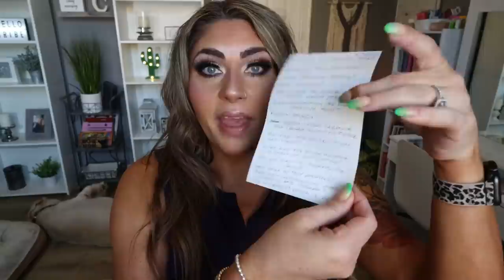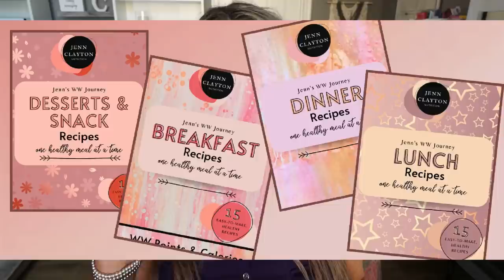-100 POUNDS Q&A!! - HOW I LOST OVER 100 POUNDS! - YOUR QUESTIONS ANSWERED - WEIGHT WATCHERS!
HAPPY SUNDAY!! I am SO excited to answer ALL of your questions on how I lost 100 pounds!! Please leave any other questions you have in the comments!! Enjoy!! XO

$30 OFF!!

🎉NUTRITION CHANNEL!!!

Code- jennswwjourney